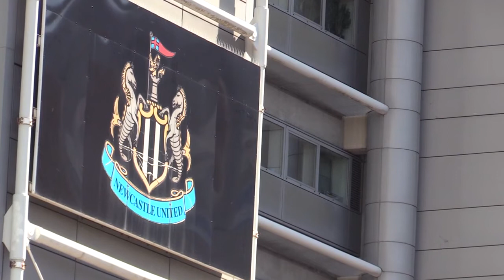PM wants statement on failed takeover of Newcastle United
@NewcaslteFansTV think it's time for answers as the Prime Minister backs calls for the Premier League to release a statement relating to Newcastle Untied's takeover.